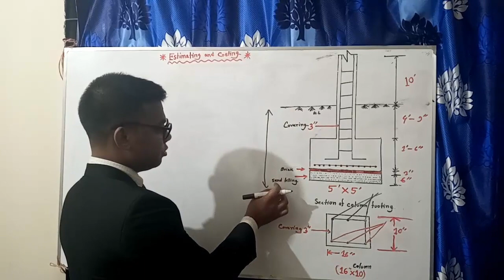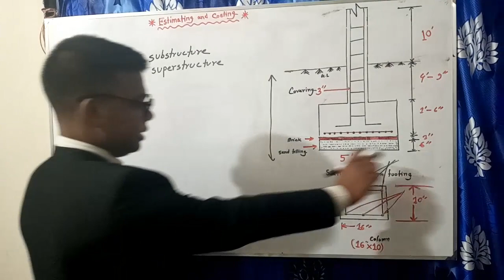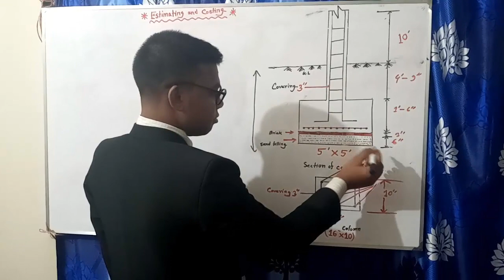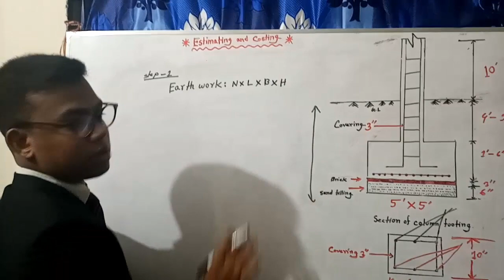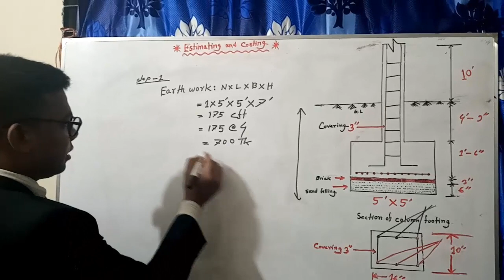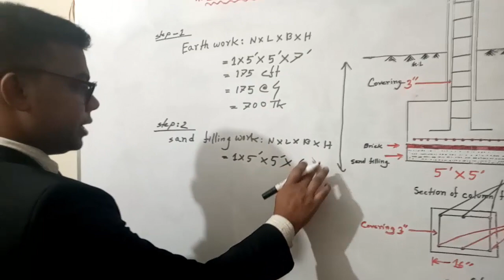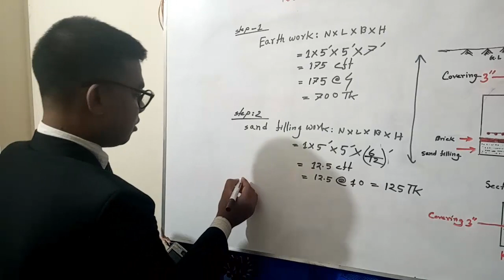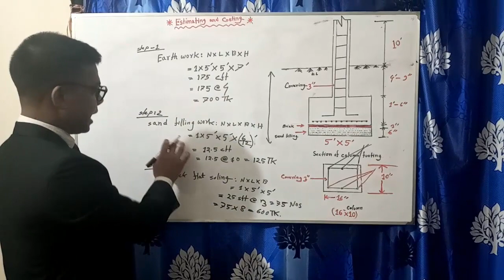civil engineering estimate bangla tutarial full project part 1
civil engineering estimate Bangla tutorial full project  part 1

in this video, I have seen you কলাম ও ফুটিং এর এস্টিমেট | Estimate of column footing. we know, Estimating and Costing is a very important subject for the Civil Engineering Department not only civil department. civil engineering related all department it is learned very important.
estimate,
 estimating,
building estimation ,
estimation of building ,
building quantity,
 estimation and costing in civil engineering ,
cost estimation,
 building estimation and costing ,
how to estimate a building
How to estimate building cost,
 footing earth work calculation,
 estimate and costing,
 civil engineering,
How to estimate building ,
How to estimate building a house,
How to estimate building materials,
How to estimate building bangla,
Civil engineering estimate bangla,
Civil engineering,
civil engineering estimation formula,
estimating and costing in civil engineering diploma,
sample detailed estimate of building,
estimation of building pdf,
estimation of a building with plan pdf,
types of construction estimates,
free construction cost estimator,
estimation of building by centre line method,
detailed estimate of rcc building excel,
building estimate format in excel,
building estimate sample,
design and estimation of residential building pdf,
cost estimation techniques in construction projects,
estimate of building in excel,
apartment building cost calculator,
list of construction cost,
substructure and superstructure work,
civil engineering Bangla book pdf,
civil engineering Bangla meaning,
civil engineering solution,
civil engineering estimate book Bangla pdf,
pile estimate Bangla,
building construction estimate in bangladesh,
rcc roof materials calculator
rcc roof cost calculator,
concrete calculator,
1 2 4 concrete mix calculator,
how to calculate rcc wall,
sand and cement calculator,
footing cost calculator,
concrete foundation cost per linear foot,
concrete foundation calculator,
estimation of column footing,
cost of poured concrete foundation walls,
basement foundation cost per square foot,
addition foundation cost,
concrete block foundation cost,
estimation of RCC column,
column estimate,
column reinforcement design,
pile estimate Bangla,
estimation of column reinforcement,
slab reinforcement estimate bangla,
estimation of pile foundation,
বিল্ডিং এর এস্টিমেট,
সিভিল ইঞ্জিনিয়ারিং ম্যাটেরিয়ালস,
সিভিল ইঞ্জিনিয়ারিং প্রজেক্ট বই,
সিভিল ইঞ্জিনিয়ারিং হিসাব,
বাড়ির এস্টিমেট,
দেয়ালে ইটের হিসাব,
ইটের হিসাব বের করার নিয়ম,
ইটের দেয়ালের হিসাব,
ইটের গাঁথুনির হিসাব,
ইটের গাথুনির কাজ,
ইটের সলিং হিসাব,
ইটের গাঁথুনির সিমেন্টের হিসাব,

 [If you need any kind of engineering support or learning support please contact with us: ]
Address: Uttara model town sector 10 Dhaka
I hope that this tutorial is most helpful to learn estimate and autocad .